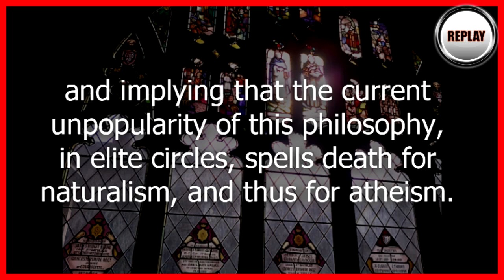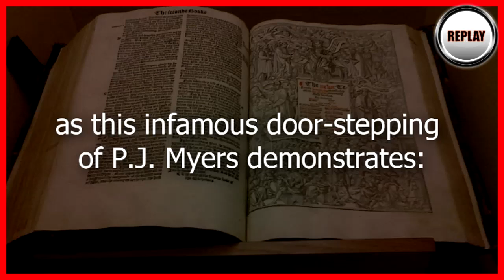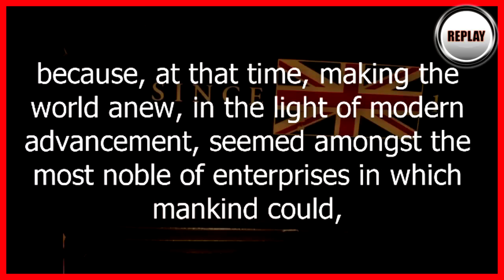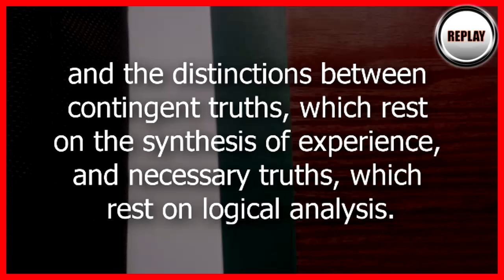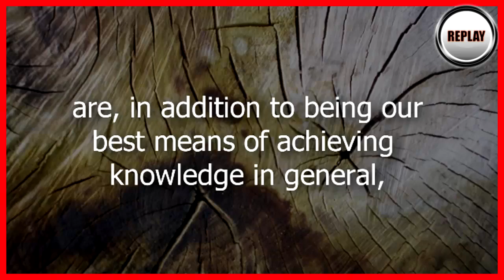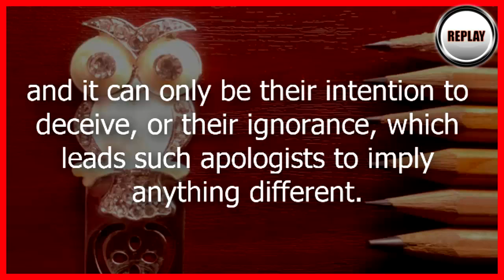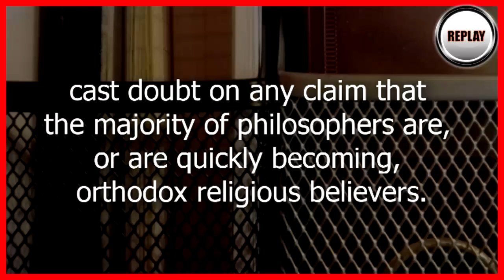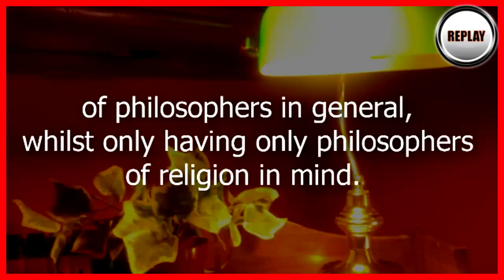ARCHIVE: Naturalism Is Not Logical Positivism!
And so-called 'philosophical apologists' who suggest it is, are liers. Also, introducing 'Pyjamas Myers'! (sic)